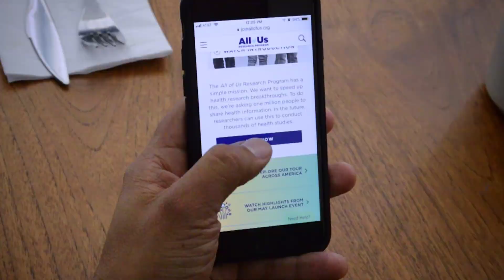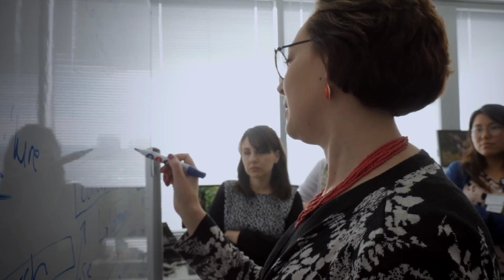All of Us Research Face To Face Anthem